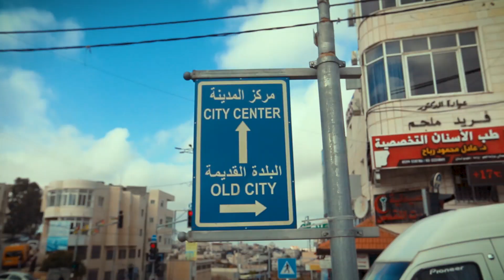الفائزة بجائزة ربع مليون شيكل لشهر تشرين الثاني 2019 من بنك الإسكان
الفائزة  بجائزة ربع مليون شيكل تشرين الثاني 2019
ألف مبروك للفائزة داليا محمد أبوديه

جائزة المليون قرّبت غذّي رصيد حسابك اليوم لتكون إنت المليونير القادم